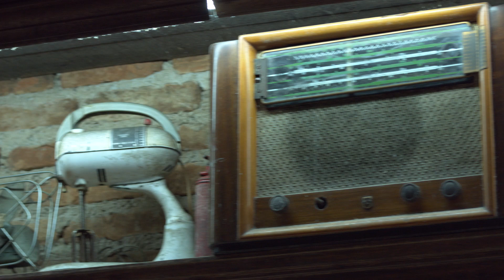Videoclipe Soró Silva "Carro Balançando"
🎥 GRAVAÇÃO Videoclipe Soró Silva - Carro Balançando